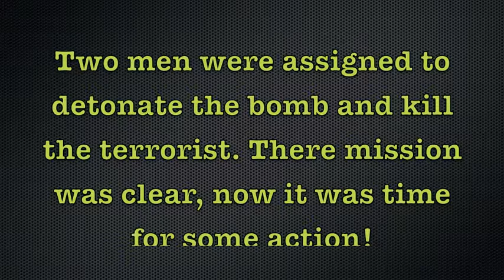Call Of Duty - In Real Life!!!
Your Mission - Take out the BAD GUY!